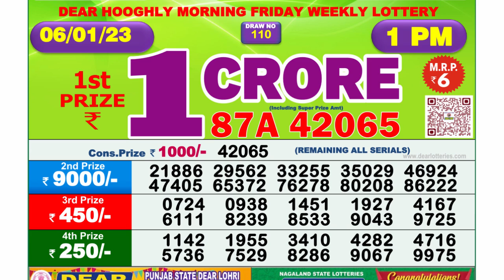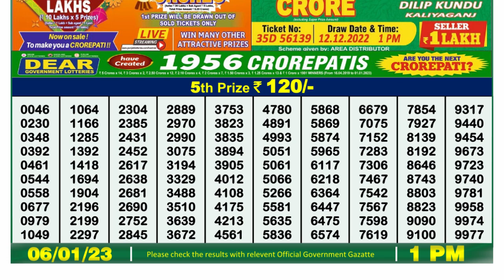🔴Dear Lottery Sambad Live 1pm today 06.01.23 Nagaland State Lottery Result